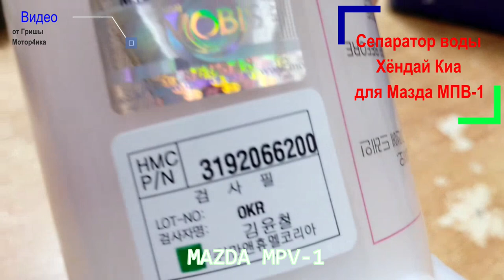Сепаратор дизельного топлива Мазда МПВ-1 1996 от Хёндай Киа автор Гриша Моторчик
Описание